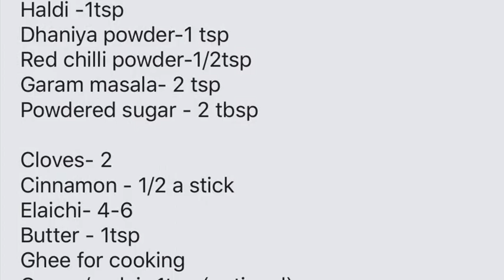Paneer Makhani | Paneer Makhani Punjabi Restaurant Style | Easy Paneer Makhani at home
Recipe - Paneer Makhani

Paneer-400gm
Onion-2 medium
Tomato-4 medium
Milk - 1 glass(Can be adjusted according to desired consistency and milk quality)
Kaju-10-15pieces

Salt- 2tbsp (as per your taste)
Jeera
Haldi -1tsp

Cloves- 2
Cinnamon - 1/2 a stick
Elaichi- 4-6
Butter - 1tsp
Ghee for cooking
Cream/malai- 1tsp (optional)

Process

Gravy prep
1. Heat 2tsp ghee in a pan, add 1tsp Jeera, cloves, cinnamon and elaichi
2. Add chillis, ginger garlic paste, sautee for a min
3. Add the onions and sautee for about 2 min on medium flame.
4. Add kaju, cook for another min
5. Add tomatoes and cook on medium flame till they become soft.
6. Take the mixture off the stove and leave it for 5 min.
7. Add half cup water and blend the mixture properly
8. Pass it through sieve for the creamy gravy.
9. Add half cup water while passing through sieve.
10. Add onions and sauté for 2 min
11. Add tomato and sauté till it becomes medium soft
12. Switch off the stove and let it cool for 2-3 min

Final steps
1. Add 1tsp butter.
2. Add Jeera/Jeera Powder
3. Add Haldi, Dhniaya powder, red chilli powder
4. Add the strained gravy. Once it starts boiling, cook on low flame.
5. Cook till it reduces to 3/4th.
6. Add 1 glass milk, powdered sugar and 1tsp cream(optional)
7. Cook for 5-6 min on low flame
8. Add Garam masala and mix. Add paneer and salt
9. Once it starts boiling, Cover it with lid and switch off the stove
10. Serve it after 5-10 min for better taste.

Enjoy the delicious Paneer Makhani 😊

Tip for soft paneer: In case using the packet wala paneer, soak the paneer pieces in hot water and 1tsp salt for 10min before adding to Gravy.